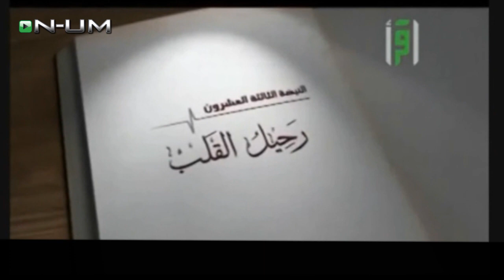20 minuta u kaburu